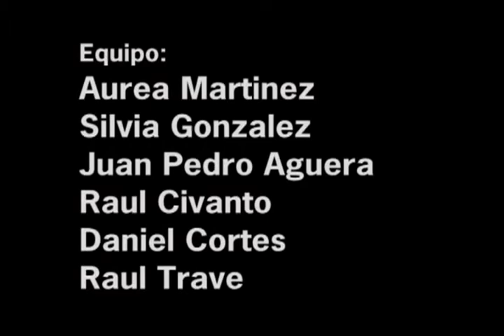CAMON/ficción: FIN...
- Información -

- Dirección: Juan Pedro Agüera Ortega y Raúl Travé Molero
- Guión: Juan Pedro Agüera Ortega (adaptado libremente por los actores)
- Equipo de rodaje: Áurea Martínez, Silvia González, Raúl Civanto, Daniel Cortés
- Montaje: Raúl Travé
- Interpretes: Pablo Guillén, Desi Agulló, Adrian Llobell
- Duración: 4' 54"
- Licencia: Creative Commos BY-NC-SA

- Sinopsis -

Este cortometraje ha sido rodado por alumnos y profesores del IES Misteri d'Elx, en su origen formaba parte de un proyecto de investigación más amplio sobre sexismo en parejas adolescentes. Esta es una adaptación y un montaje inédito realizado con los materiales obtenidos durante la investigación.